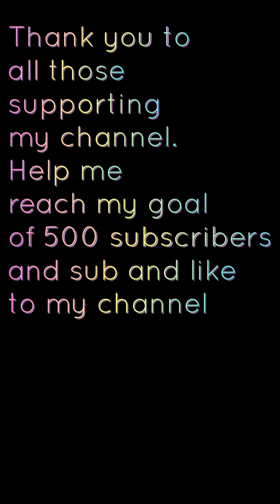At the worst Home Makeup Artist in Leeds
getting makeup done at the worst home based makeup artist in leeds